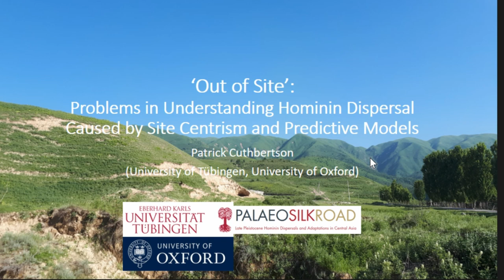'Out of Site': Problems in Understanding Hominin Dispersal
Discussions of Pleistocene hominin dispersal inevitably involve broad generalisations across vast spatio-temporal scales. As a result, the question of how we model movement in regions where there is a limited or fragmentary record becomes even more pertinent. Some of these regions are the most interesting from the perspective of global hominin dispersal. In such situations, pre-existing site location can become possibly our greatest clue, and inductive predictive models offer an attractive method for understanding and predicting site locations. However, I will argue that overreliance on such models could be holding back our understanding of key Pleistocene dispersal regions. Central to such a criticism is Foley’s (1981a; 1981b) concept of ‘off-site archaeology’, which has previously called into question the use of sites as an analytical unit. When discrete sites are defined in opposition to the wider hominin landscape, it obscures the necessary fact that the hominin behavioural landscape was itself continuous with interconnected localities. Inductive predictive models exacerbate this issue by emphasising site location versus environmental variables, at the expense of a more nuanced understanding of hominin adaptation and subsistence in the landscape. Foley, R., 1981a. A Model of Regional Archaeological Structure. Proceedings of the Prehistoric Society, Volume 47, pp. 1-17. Foley, R., 1981b. Off-site archaeology: an alternative approach for the short-sighted. In: I. Hodder, G. Isaac & N. Hammond, eds. Pattern of the Past: Studies in Honour of David Clarke. Cambridge: Cambridge University Press, pp. 157-183.

Full title: 'Out of Site': Problems in Understanding Hominin Dispersal Caused by Site Centrism and Predictive Models

(Patrick Cuthbertson)